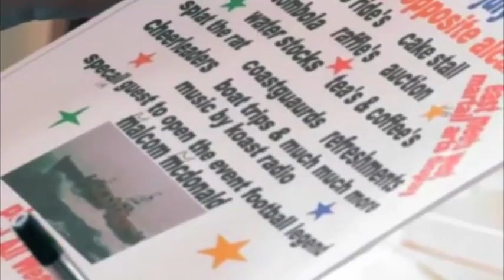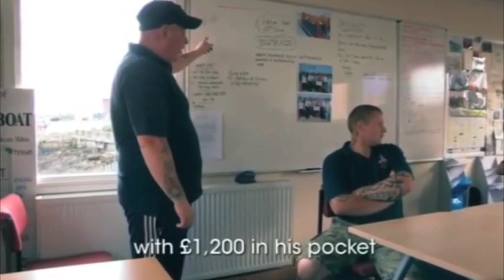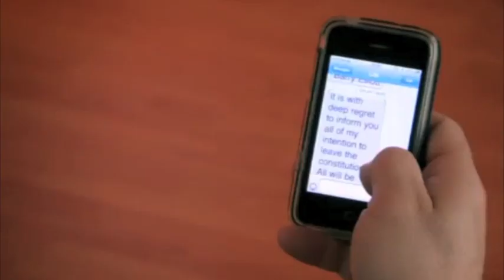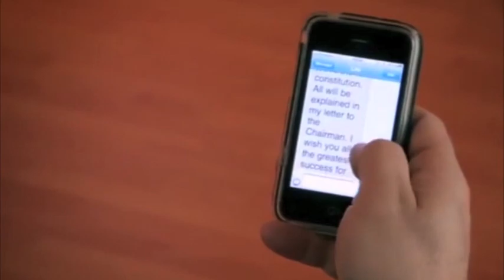Geordies overboard part 4 of 4 "BLYTH ALL WEATHER LIFEBOAT"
“The final series is true to the original idea presented to the crew – to fairly reflect events of their daily working and family lives that were filmed during this period.